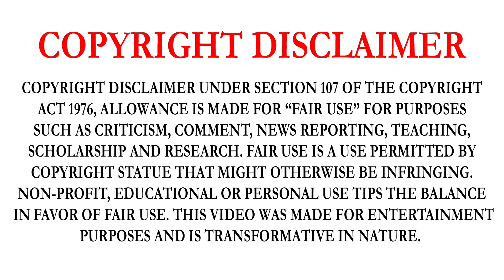MOONKNIGHT JAKE LOCKLEY COLLAR EASTER EGG EXPLAINED IN TAMIL